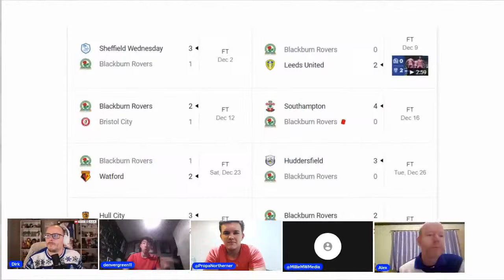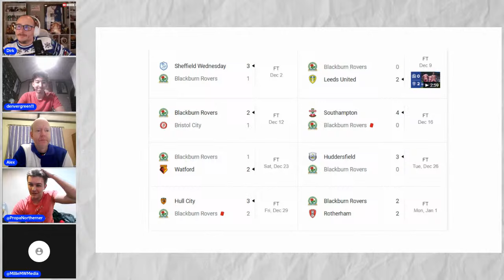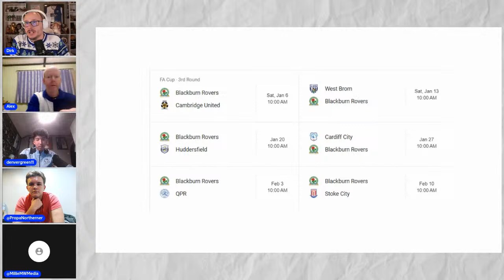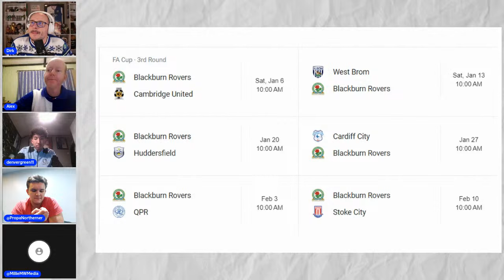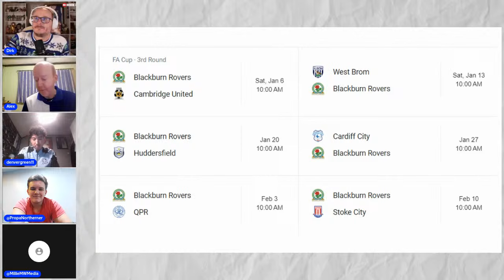JON DAHL TOMASSON - STAY OR GO?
In this live podcast we give you the latest opinion from the real fans of Blackburn Rovers on the future of current head coach Jon Dahl Tomasson. Meanwhile we discuss the potential return of Ben Brereton Diaz as well as the expectations of the next 5 games.